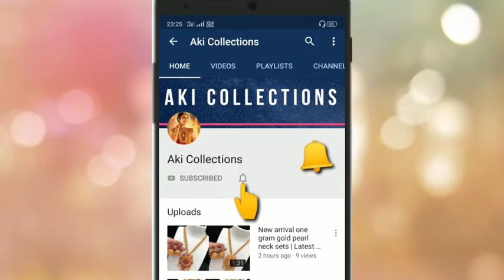Premium quality crystal choker sets|మంచి ముత్యాలు క్రిస్టల్ చోకర్ సెట్స్ |aki collections7995074347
1.please  send screenshot picture to my WhatsApp number
2.please check or ask for the  availability
3.No Negotiations ,Prices are  fixed
4.dispatch will be in one or 2 days
5.we will send the tracking number
6.you will receive in product 5 to 7 working days

PLEASE REMEMBER NO EXCHANGE, NO REFUND

Music Info : Skylike - you VIP

* The products shown in this video are not owned by Aki Collections

1 gram gold jewellery
1 gram gold jewellery tanishq
1 gram gold jewellery online shopping cash on delivery
aki collections
pinknblueee
1 gram gold jewellery wholesale
1 gram jewellery
one gram gold chain
1 gram gold temple jewellery online shopping
1 gram gold long mangalsutra designs with price
1 gram gold jewellery online
Ramala Collections Silver Jewellery
1 gram gold chain
1 gm gold necklace designs with price
1 gram gold plated mangalsutra
one gram gold jewellery shops in begum bazar
1 gram gold jewellery with price
1 gram gold jewellery tanishq bangles
1 gram gold necklace sets with price
one gram gold bangles in amazon
Omesai Mugdha Onegram Jewellery
1 gram gold thali price
one gram gold online shopping
one gram gold shops near me
1 gram gold jhumkas with price
1 gram gold plated bangles
one gram jewellery online
sonchafa 1 gram jewellery
Spurthi Jewels
1 gram gold earrings online
one gram gold necklace set
one gram gold jewellery online purchase
1 gram gold earring for baby
1 gram gold jewellery mangalsutra
one gram gold nallapusalu
one gram gold long chains with price
1 gram gold plated mangalsutra online
1 gram gold jewellery near me
one gram gold earrings with price
1 gram gold shop near me
one gram gold wedding jewellery sets
1 gram gold pendant
one gram gold finger rings with price
priya vogue jewelry 1
one gram gold bangles with stones
one gram gold online
one gram gold jewellery online shopping in hyderabad with price
one gram gold earrings designs
one gram gold sets
one gram gold long chains
1 gram jewellery online
one gram gold jewellery sets
one gram gold plated jewellery
one gram gold jhumka earrings online shopping
one gram gold designs
1gm jewellery
Babu Pearls
1 gram gold chain price
sri laxmi one gram gold jewellery
one gram gold kada bangles with price
one gram gold bracelet
1 gram necklace
1 gram gold ornaments
1 gram bangles
Bhanu collections
ramparivar necklace
ram parivar haram
lakshmi pendants
cz jewelry
matt finish jewellery
kemp jewellery sets online
kem jewellery designs
lakshmi pendant long haram
lakshmi pendants
Vijaya Art Jewellery
one gram gold vaddanam
Houesehold Products
1 gram gold jhumkas online
1gm gold jewellery online
1 gram gold plated jewellery
1 gram gold chain designs with price
one gram gold black beads chain
1 gram gold shops near me
1 gm gold bangles
1 gram earrings
RamyaNagendra imitations
1gram gold jewelry
one gram gold bangles with price
priyanka kollections
one gram gold long necklace sets
one gram gold vaddanam designs with price
Ratnam Fashion Imitation Jewellery
1 gram gold necklace designs
one gram gold vaddanam online shopping
one gram gold jewellery shop near me
umaultimate collections
one gram gold pendant
1 gram gold jhumkas
sonu one gram gold jewellery
champaswaralu 1gm gold
1 gram gold bangles with price
Mayus Collections
bangles design in one gram gold
1 gm gold earrings